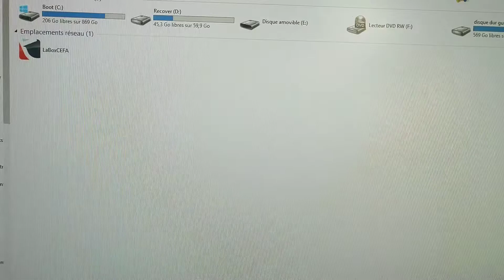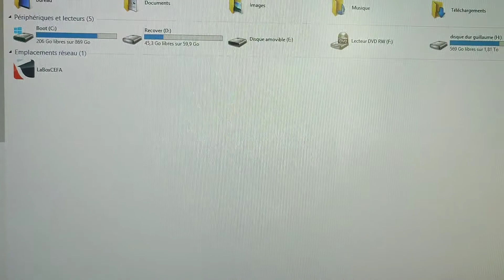le retour du pc bugué. j'ai un peu peur...